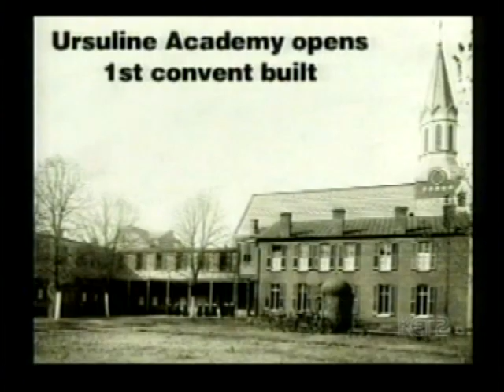Ursuline Sisters of Louisville - KET Piece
150th Celebration, Ursuline Sisters, Louisville, KY